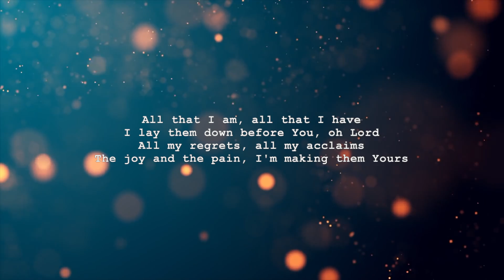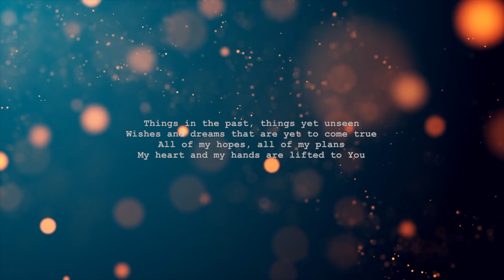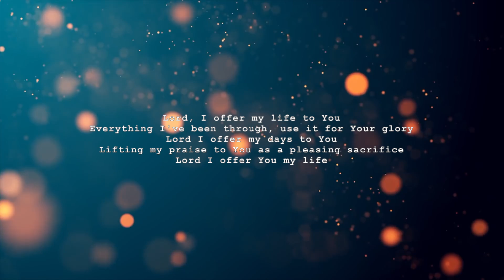Lord I Offer My Life To You Cover By Joel M Mathew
What Do You Have To Offer To God?
Is it just few mins of your convenient time when you are not busy with life?
Is it just few money that you have left overs from the things you hoard your wealth during the years you had live in this mud?

What is it that you Offer God at the end of the day?
Something to think about while you listen to this song which is cover song of-course :P from one of my fav artist's - Don Moen, hope you will be blessed by the song!

Think About What You Offer!